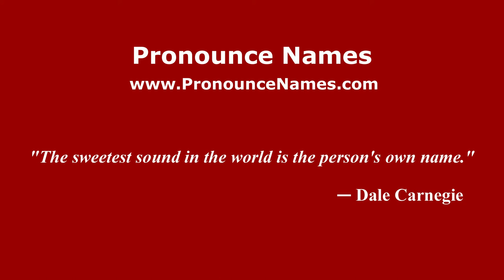How to pronounce Tiara Rosalia Nuraidah (Indonesia/Indonesian) - PronounceNames.com